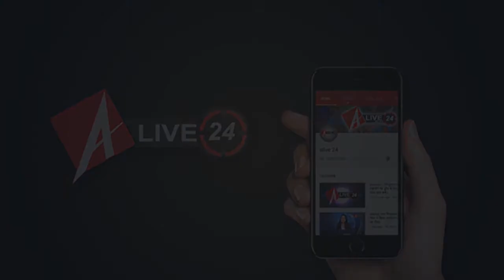भारत दौरे से पहले ट्रंप का ट्वीट, फेसबुक पर मैं नंबर एक, मोदी नंबर दो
1 पंजाब के संगरूर में दर्दनाक हादसा, स्कूल वैन में लगी भीषण आग, जिंदा जल गए चार बच्चें
2 भारत दौरे से पहले ट्रंप का ट्वीट, फेसबुक पर मैं नंबर एक, मोदी नंबर दो
3 केजरीवाल के शपथग्रहण में अन्ना हजारे को अब तक नहीं मिला न्योता
4 राज्यसभा: अप्रैल में 51 सांसद होंगे सेवानिवृत्त, भाजपा-कांग्रेस की बढ़ सकती हैं सीटें
5 आजम खां को एक और झटका, जौहर ट्रस्ट से छिन सकती है 66 हेक्टेयर जमीन
6 कांग्रेस प्रवक्ता जयवीर शेरगिल के घरवालों को मिली दुष्कर्म की धमकी, पुलिस से की शिकायत
7केजरीवाल का शपथ ग्रहणः मनीष सिसोदिया ने बताया रामलीला मैदान में मंच पर कौन-कौन बैठेगा
8 शिवलिंग पर बिच्छू' मामले की सुनवाई पर नहीं पहुंचे थरूर, कोर्ट ने लगाया जुर्माना
9 CAA-NRC के खिलाफ चेन्नई में उतरे सैकड़ों प्रदर्शनकारी, पुलिस के साथ की हाथापाई
10 भागवत ने गुजरात में आरएसएस के नए मुख्यालय भवन का उद्घाटन किया